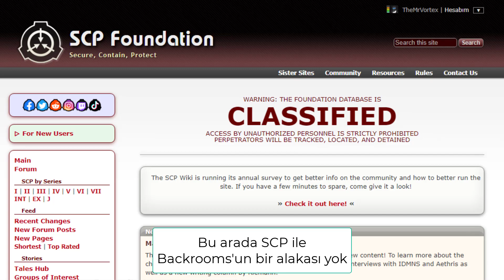Backrooms Nedir? - İnternet Kültürü Tarihi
"Dikkatli olmazsanız ve yanlış alanlarda gerçeklikten uzaklaşırsanız, eski nemli halının kokusundan, mono-sarı çılgınlığından, sonsuz arka plan gürültüsünden başka bir şey olmayan Arka Odalar'a varırsınız. maksimum vızıltıda floresan lambalar ve kapana kısılmış yaklaşık altı yüz milyon mil karelik rastgele bölümlere ayrılmış boş odalar. Yakınlarda dolaşan bir şey duyarsanız, Tanrı sizi korusun çünkü kesinlikle sizi duymuştur…”

Backrooms son dönemlerde İnternet üzerinde ünlenmeye başlayan bir "kurgusal" internet korku ürünüdür.

Auto generated by Life

Arka Odalar
Arka Odalar nedir
Arka Odalar türkçe
4chan nedir
4chan
4chan türkçe nedir
doomer nedir,
mrvortex 4chan
cicada 3301 nedir
never gonna give you up
can değer kimdir
can değer
eleştiri
izliyor
parodi
komedi
mizah